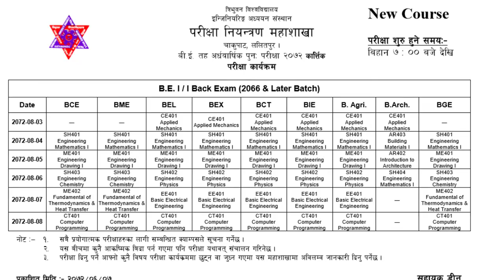Cosmos College of Management & Technology